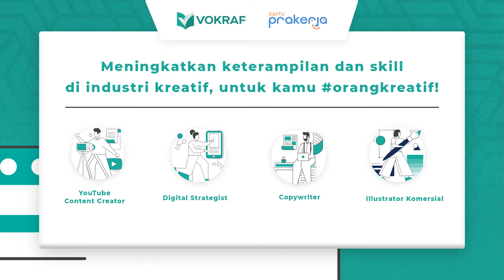Seputar Prakerja: Kelas Unggulan Vokraf yang Dapat Kamu Beli di Prakerja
Sebagai platform yang berfokus di Industri Kreatif, Vokraf siap menjadi bagian kamu dalam meningkatkan keterampilan dan skill sesuai kebutuhan saat ini.

Buat kamu orangkreatif udah ada rencana ambil kelas apa aja nih di Vokraf?

Pelatihan Vokraf sudah bisa kamu beli di digital platform:

1. Kemnaker
2. Karier.mu
3. Pintaria
4. Pijarmahir